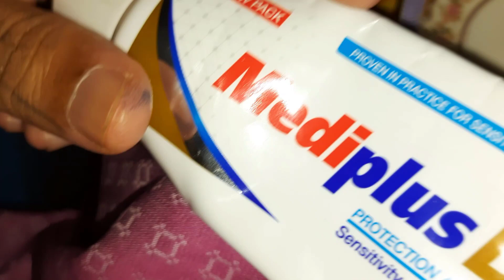কলমের কালির দাগ টুথপেষ্ট ও সার্ফ এক্সেলের সাহায্যে দূর করার উপায় !